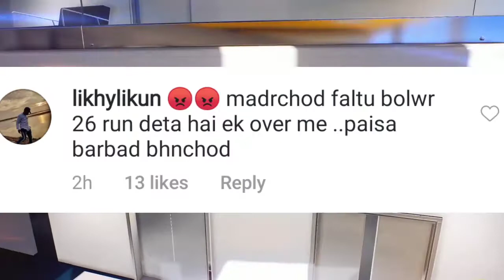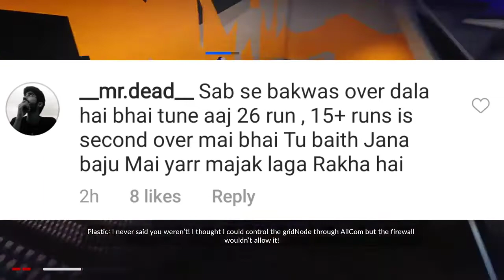KXIP CAN STILL QUALIFY | 3 WINS IN A ROW | HIGHLIGHTS | MATCH REVIEW.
About Me -
Name - Tushar Gupta
Age - 18 Years
State - Jharkhand
City - Jamshedpur

Kxip vs dc highlights 2020
Kxip vs dc 2020 highlights
Dc vs kxip highlights 2020
Dc vs kxip 2020 highlights
Ipl 2020 highlights
Match no. 39 highlights ipl 2020
Shikhar dhawan 100
Shikhar dhawan century
Chris gayle
Nicolas pooran